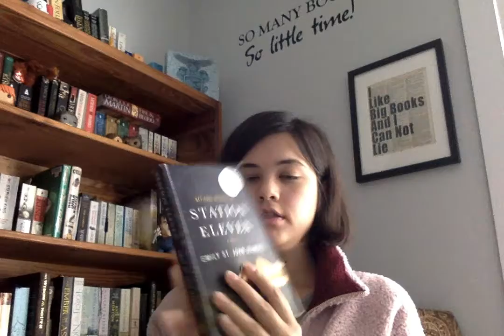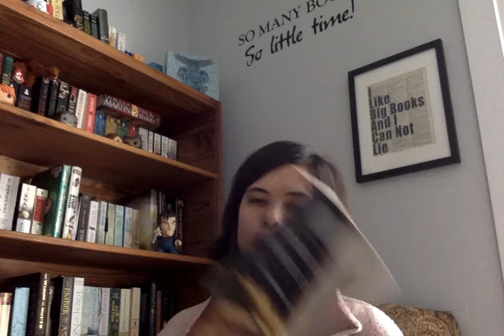Review of Station Eleven by Emily St. John Mandel